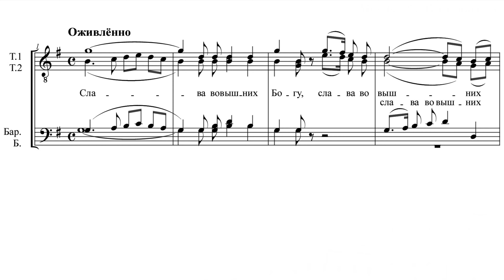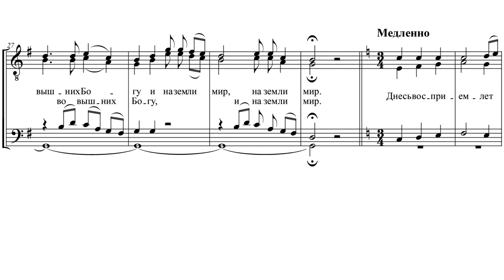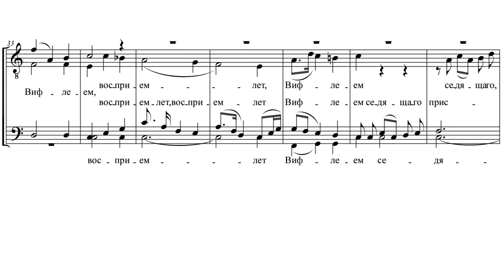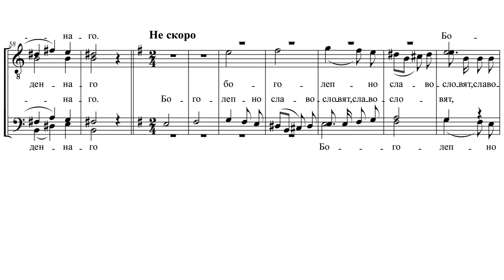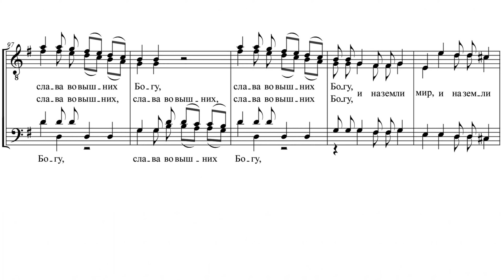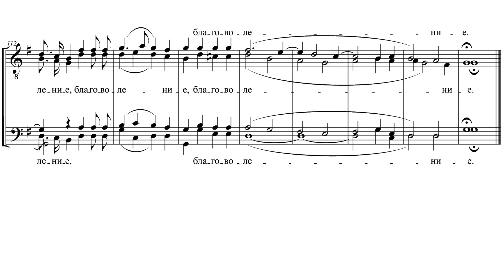«Слава во вышних Богу» Дм. Бортнянский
«Слава во вышних Богу»
музыка Дм. Бортнянского
переложение для мужского хора